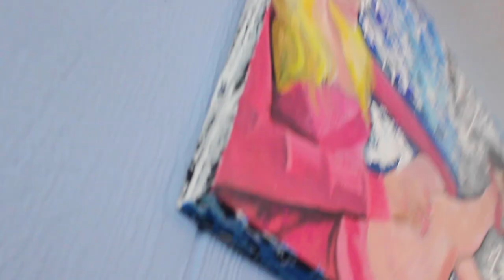BIG Spin Painting: Wolf Of Wall Street!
Someone asked if I could paint a frame from the Wolf of Wall Street. I just started really practicing my painting technique over quarantine. I decided to go for it. This was the result, and I am totally okay with how AWESOME it turned out. The owner loved it, too!

Twitter,Insta,Snap: @ScottChesnutt
ART INSTA (new): ScottHasTheSpins